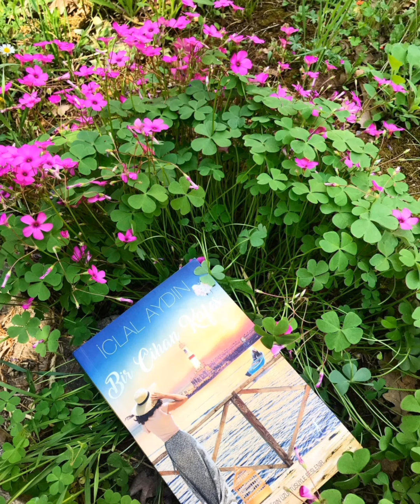Üç Kız Kardeş 14.Bölüm Somer ve Türkan barışıyor!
Üç Kız Kardeş